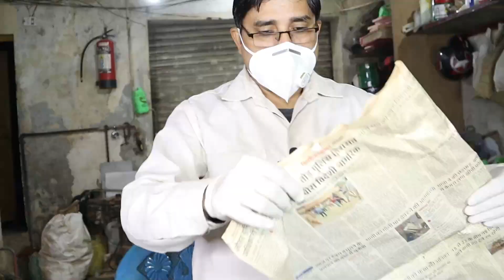Don't Mix It Two Chemicals | इन रसायन को कभी मत मिलाना | Top Science Experiment